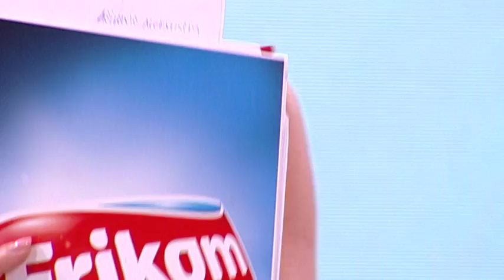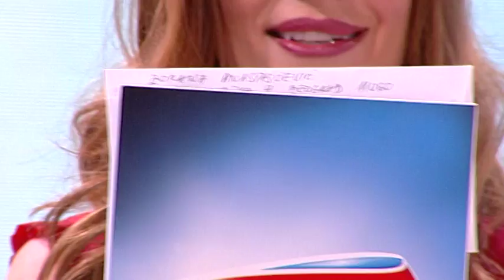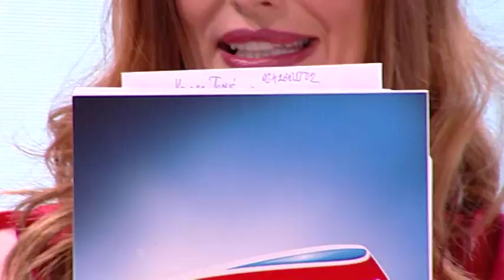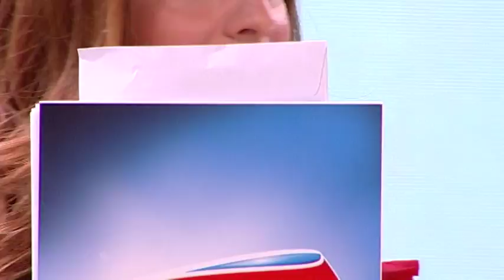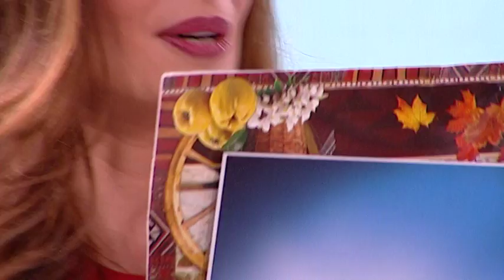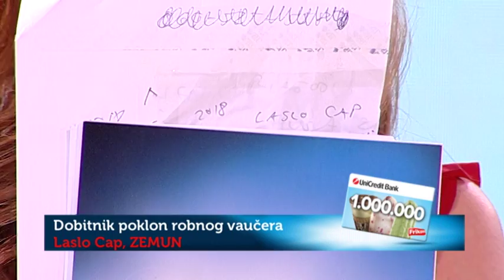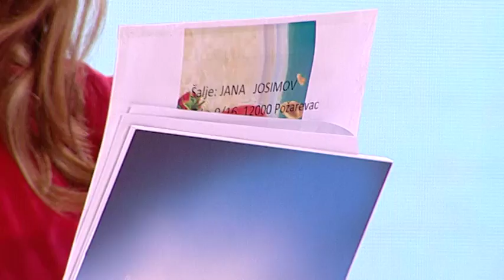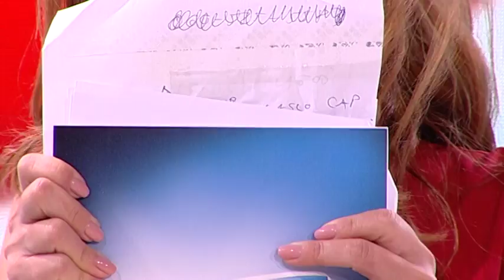Veliko završno izvlačenje Nagradne igre "Pažljivo ližite" 2018.